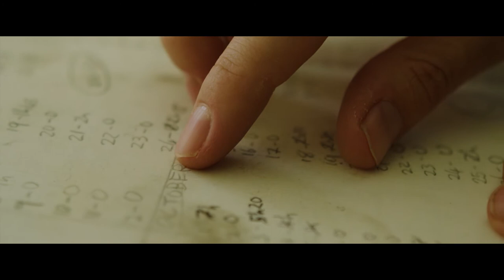Stefan Smit - Bound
Stefan Smit is a South African Mural Artist. Bound is a short film following Stefan in the week ahead while preparing for his first Solo Exhibition in the USA.

Produced by The Reel Thing
Cinematography by Ruan Kotze
Edit by Marius Gerryts